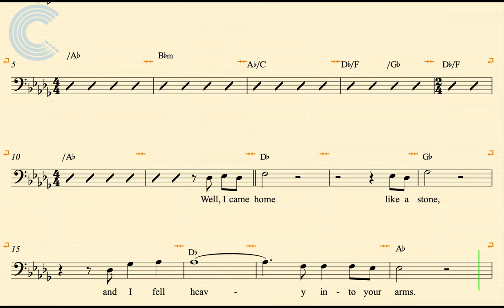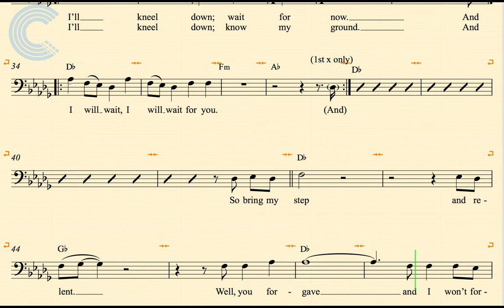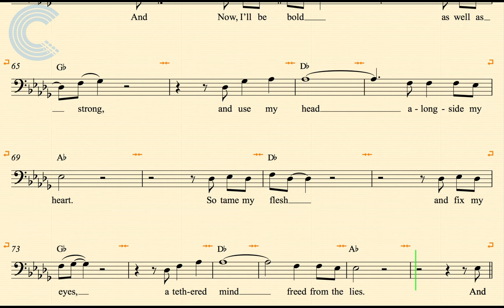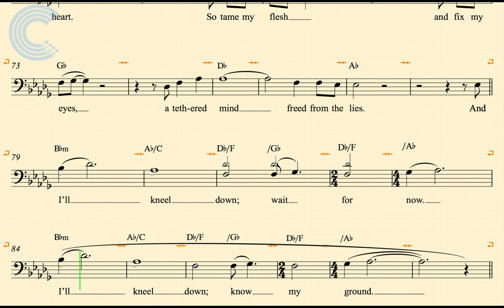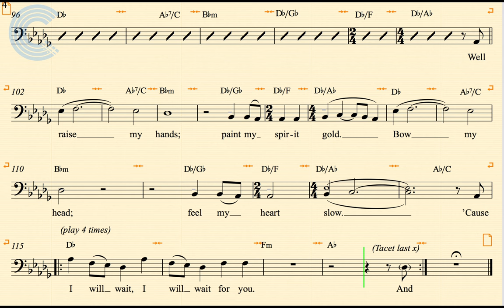Trombone - I Will Wait - Mumford & Sons - Sheet Music, Chords, & Vocals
Trombone sheet music, chords, and vocals for I Will Wait - Mumford & Sons. Learn to play I Will Wait and sing along.